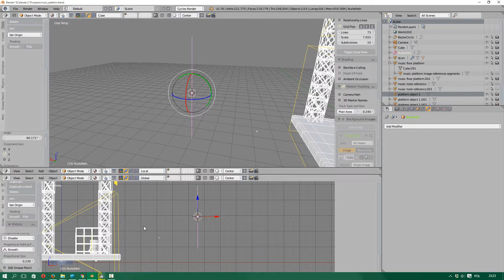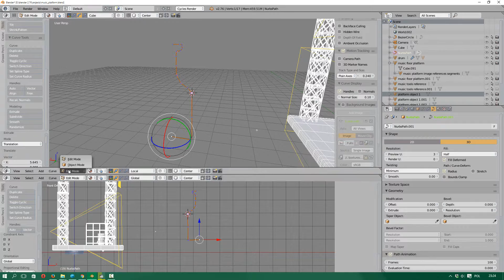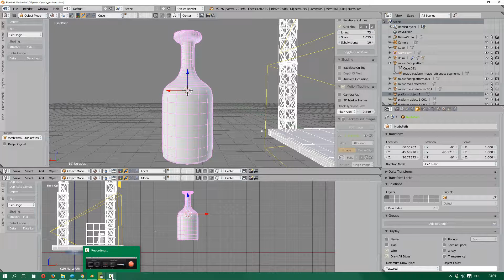modelowanie profilowe butelki w blenderze 2 76